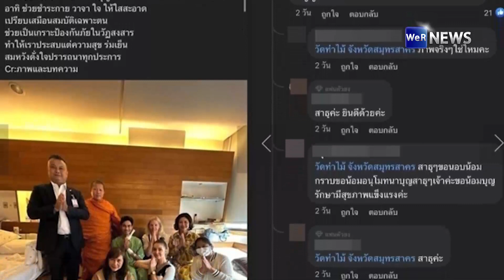วัดดังเผยภาพหนุ่มเอสมีรอยยิ้ม แฟนคลับสงสัยรูปจริง?